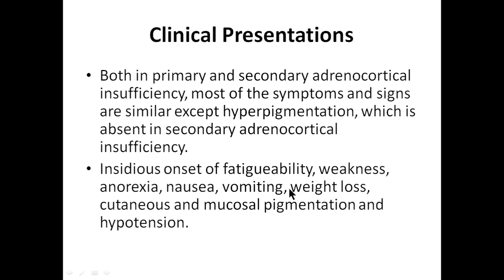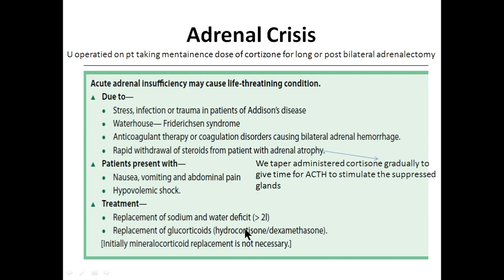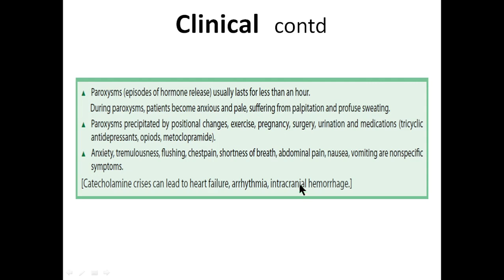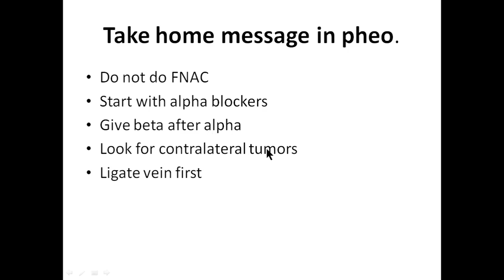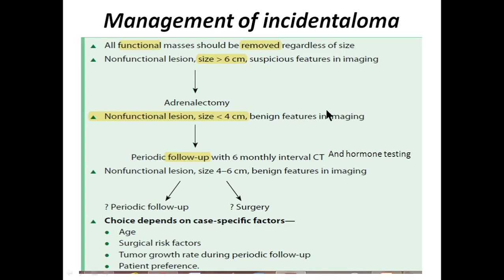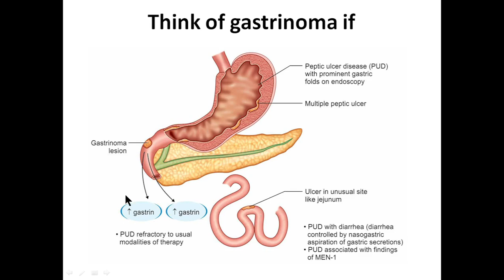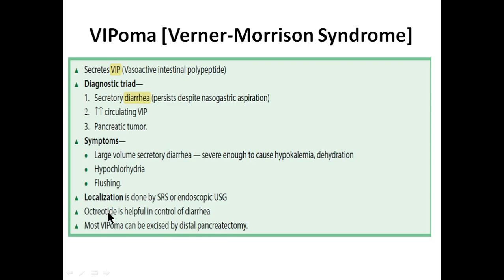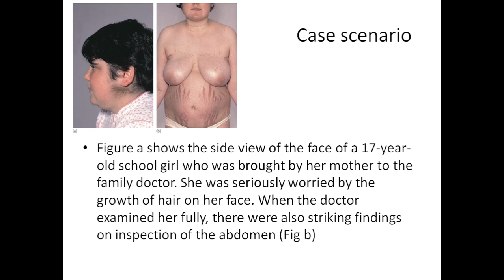Dr Baki , adrenal, 02, surgery made easy for undergraduate students